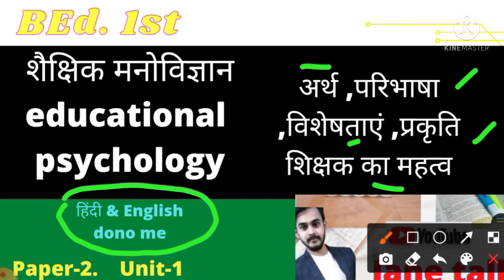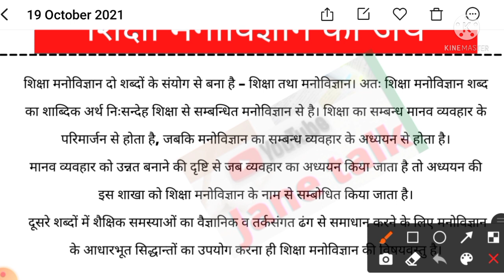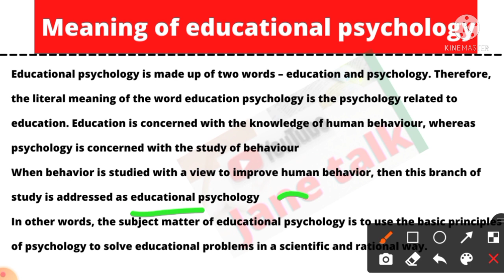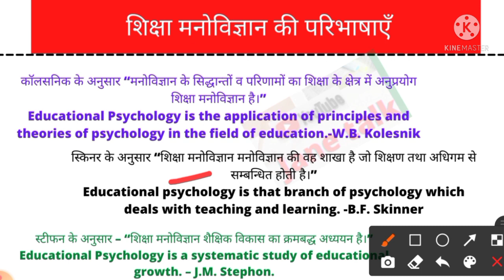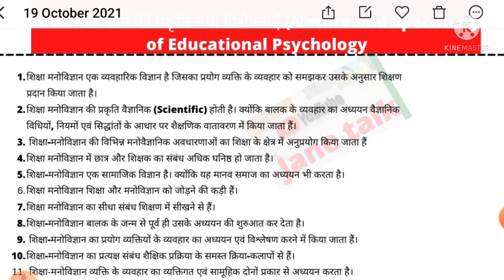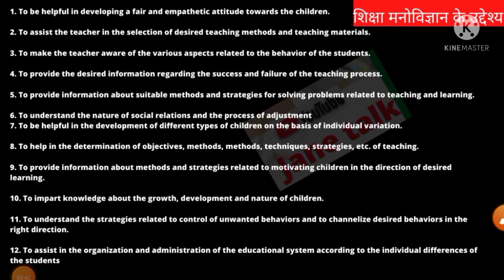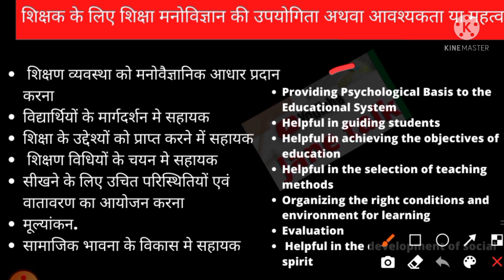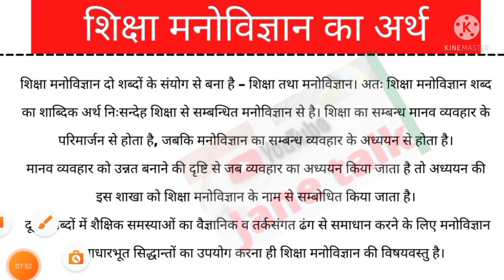शैक्षिक मनोविज्ञान educational psychology अर्थ परिभाषा प्रकृति विशेषताएं हिंदी और इंग्लिश दोनों में